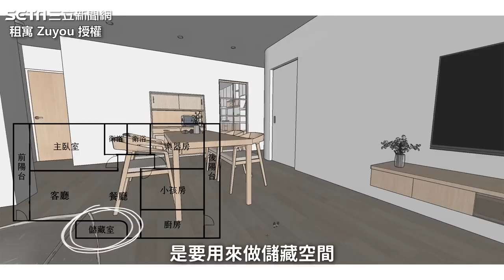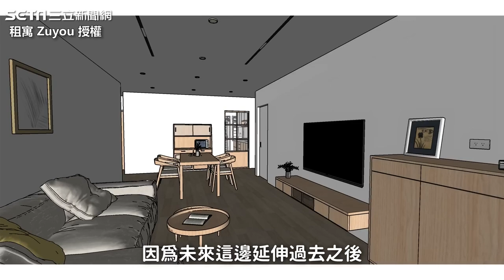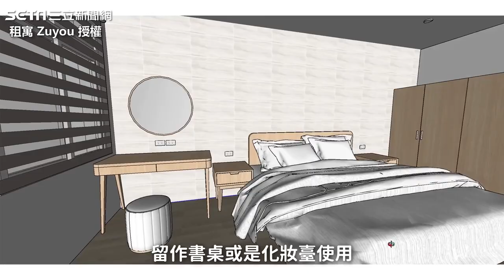37年老宅翻新全記錄！ 打掉整面牆後她驚呼：採光變好｜三立娛樂星聞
@租寓Zuyou - 最替你著想的租屋平台 授權